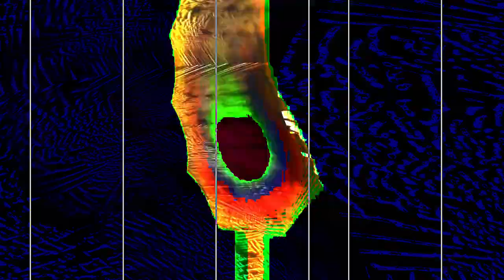[EPILEPSY WARNING] Movie 24 01 31 07h57m38s